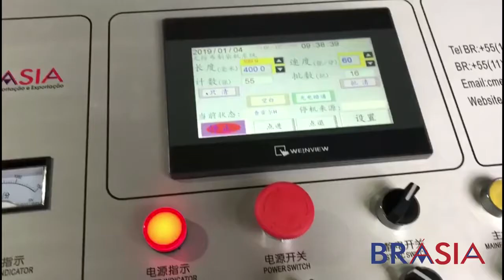A melhor máquina para Sacos e Sacolas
O equipamento capaz de fazer máquina de fazer sacolas plásticas adota o sistema de controle integrado por meio de CLP com tela IHM touch screen, além de mecanismo munido de faca pré-aquecida, com linhas especiais e aquecimento em cada lado. A máquina possui servo motor e driver, fotocélula, cilindros pneumáticos giratórios, fotocélula, potenciômetro linear, conversores analógicos, sensores de proximidade, interruptores de alimentação, conjunto atni-estática composto por transformador e barra e alinhador de borda como opcional.

DETALHES SOBRE AS MÁQUINAS DE FAZER SACOLAS

Dessa maneira, como as sacolas plásticas têm essa função, é extremamente importante que os fabricantes desse tipo de produto tenham à disposição máquinas de tecnologia para aplicar na produção.

O modelo de máquina para sacolas de plástico com 4 modelos de alça, possui motor de 17 CV e tem a dimensão de 8200 x 3100 x 1870 mm com 3.500 kg de peso. Para a bobina de alimentação da máquina, o diâmetro máximo é de 800 mm, enquanto a largura máxima é de 1500 mm. O item pode fazer 4 tipos de sacolas de plástico com comprimento da alça de 360 mm e espessura da alça de 0.08 à 0.25 mm. Tipos de sacolas plásticas que a máquina tem a capacidade de produzir em alta escala:

Sacolas com alça vazada com reforço;
Sacolas com alça boca de palhaço;
Sacolas com alça fita;
Sacolas com alça tipo mochila.

Por conta disso, a máquina que é capaz de realizar a produção de sacolas plásticas é utilizada em diferentes comércios para conservar e transportar qualquer mercadoria.